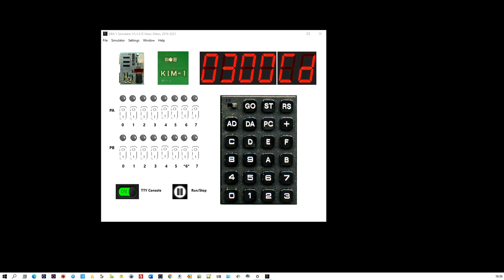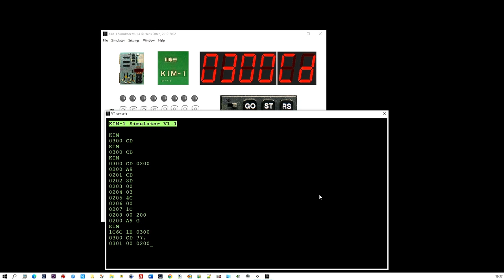KIM-1 Simulator, demo of keypad and TTY mode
Simple program shown in keypad and TTY mode
LDA #$CD
STA $0300
JMP MONITOR